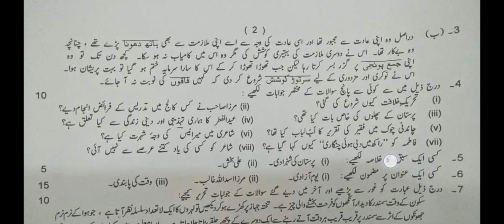10th Class Urdu Lahore Board First Time Paper 2023 | 10th Urdu Group 1 Paper Bise Lahore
10th Class Urdu Lahore Board First Time Paper 2023 | 10th Urdu Group 1 Paper Bise Lahore

10th Urdu Group 1 paper,10th Urdu First time paper 2023,10th Urdu today paper,10th Class Urdu Lahore Board Second Time Paper,10th Urdu Group 1 Paper Bise Lahore